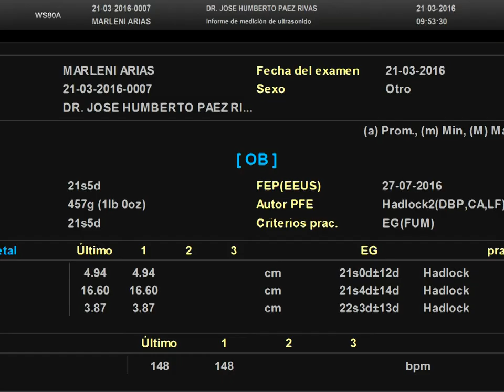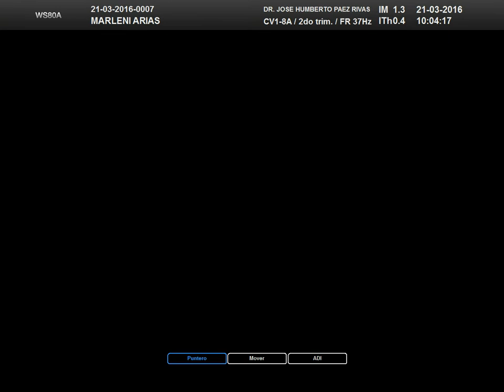ULTRASONIDO EN 3D MI BEBE MARJULI ||JULIUS AVILA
Es increíble la creación de Dios y que avanzado esta la tecnologia que puedes ver bien a tu bebe .